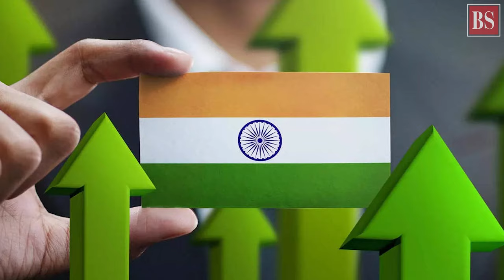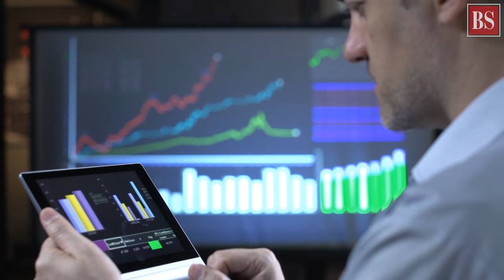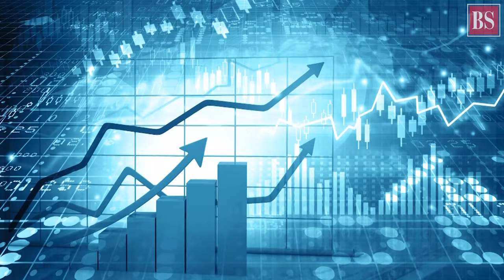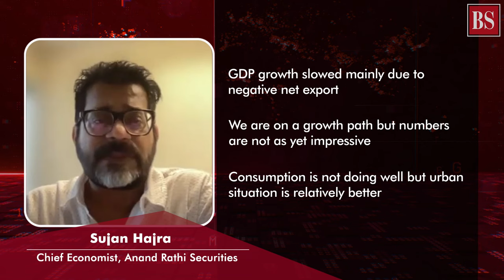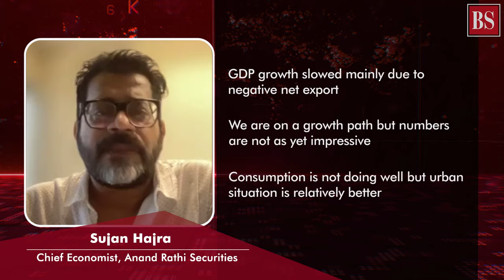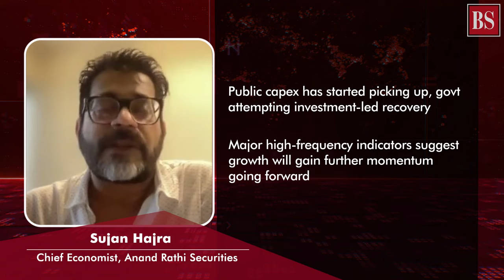What do high-frequency indicators tell about India’s economic recovery?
The central govt mopped up Rs 1.41 tr as GST collection in May, way above the FY22 average of Rs 1.23 tr. Auto sector also reported improved sales. Do these reflect a revival in Indian economy?